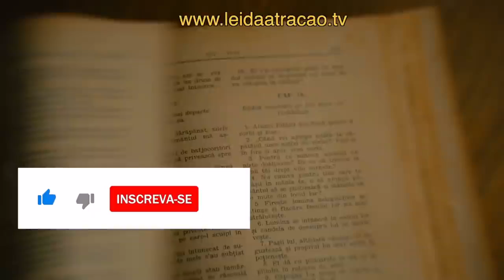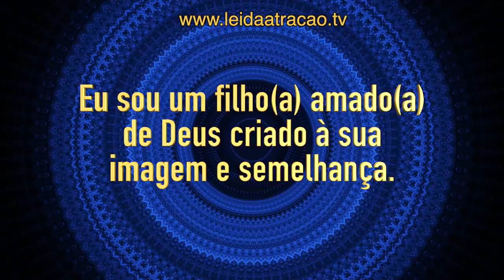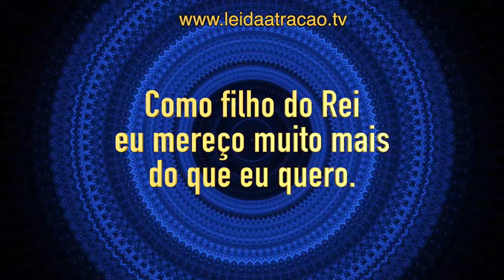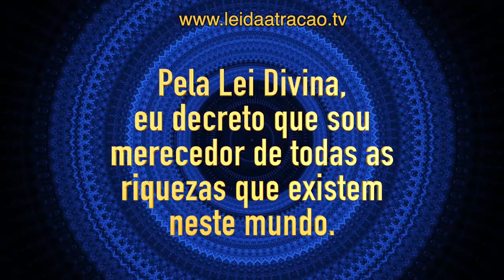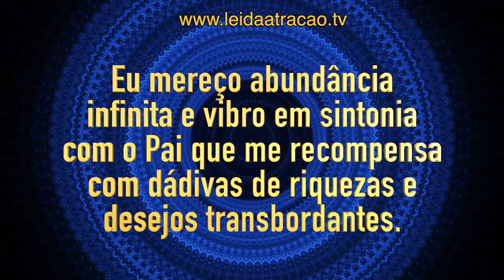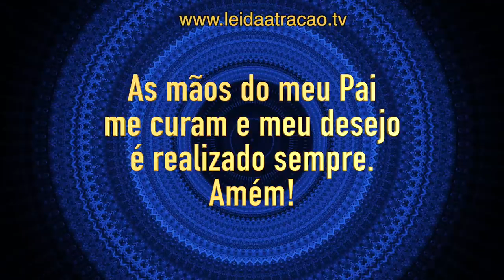ORAÇÃO OCULTA DA BÍBLIA PRA ATRAIR DINHEIRO